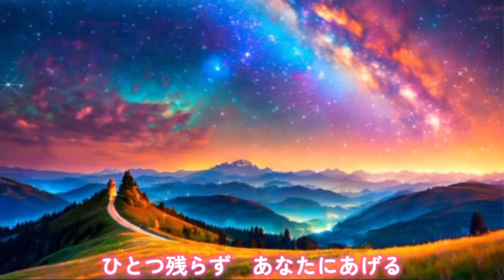この広い野原いっぱい/森山良子 polyphony : pokke Vocal : amigofairness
マイ・フェイバリットのぽっけ♪さんが素敵なハモコーラスのこの広い野原いっぱい♪をアップされたので、ご一緒させていただきました。

☆☆　I had a decoration from ぽっけ♪さん「polyphony」　☆☆
☆☆She is a talented producer of sound making and a singer with a beautiful voice  ☆☆　I am sincerely grateful　☆☆

「 polyphony＆chorus 】
★pokke★

【Main melody 】
★amigofairness★

★Wonderful singing talent ぽっけ♪さん★
♪ハモちゃんねる」唯一無二の音世界への夢先案内singerのぽっけ♪さん

引用：Wikipedia
「この広い野原いっぱい」（このひろいのはらいっぱい）は、1967年（昭和42年）1月2日にリリースされた日本のフォークソングである。オリジナル版は森山良子が歌唱した。

概要
小薗江圭子の作詞、森山良子の作曲によるフォークソングで、レコーディングされたものがフィリップス・レコードからリリースされている。

内容は、見渡す限りの大自然を、すべて捧げるかわりに、あなたからの手紙が欲しいと願う内容となっている。

作詞の小薗江圭子は「うちのネコ ぼくのネコ」「魔法のワルツ(魔法使いチャッピー)」「夕やけ番長」などの作詞のほか、『モザイクの馬』『耳かきのすきな王様』『生活美人』などの著作のある文筆家。「ツビレグ ツブレグ マーチ」「新しい動画 3つのはなし」のアニメ映像も担当した。2011年に76歳で没。